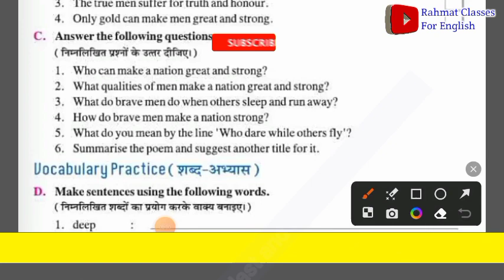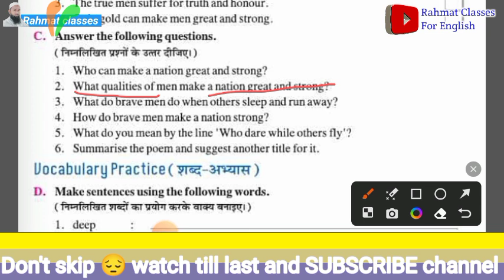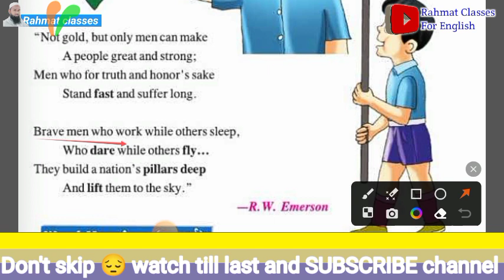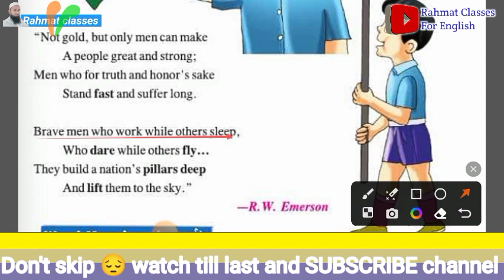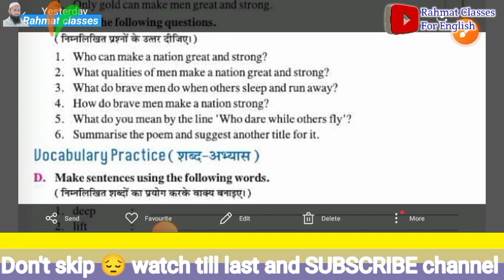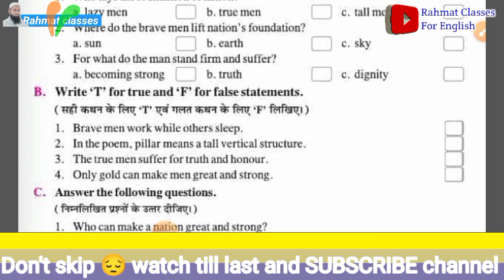A Nation's Strength एक देश की ताकत 5th class chapter 9 question answer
A Nation's Strength एक देश की ताकत 5th class chapter 9 question answer#rahmatclasses @Rahmatclasses